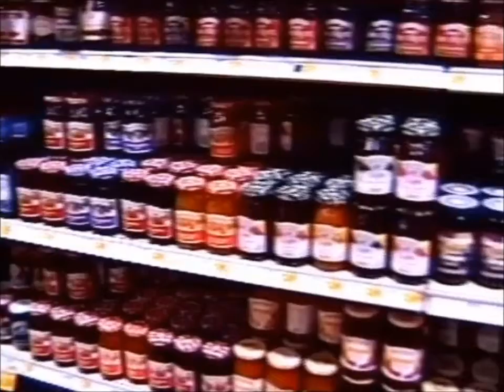Life in a jar of peanutbutter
this argument is an epic fail on so many levels.